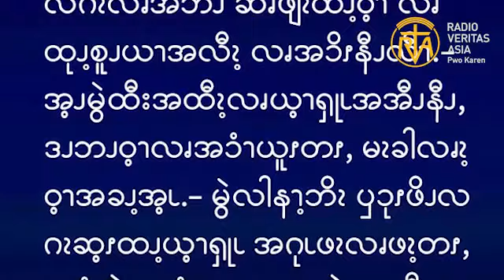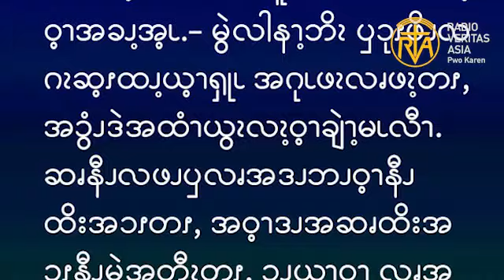ဆၧဖီလၩ့ဆၧၥၭထိၬအပရၧၫ့, Jun 9, 2024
ဧဝံဂေလိကျမ်းစာဖတ်ရှုခြင်း၊  ဇွန် ၈၊ ၂၀၂၄။
ကျမ်းစာလာသည်ကား သူတို့သည် မိမိတို့ ထိုးဖောက်ခဲ့သောကို ကြည့်ကြလိမ့်မည် ဟူ၍ဖြစ်သတည်း။ (ယောဟန် ၁၉း ၃၇)